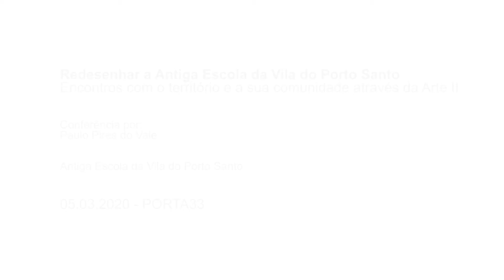2021-01-27 - Conferência - Paulo Pires do Vale